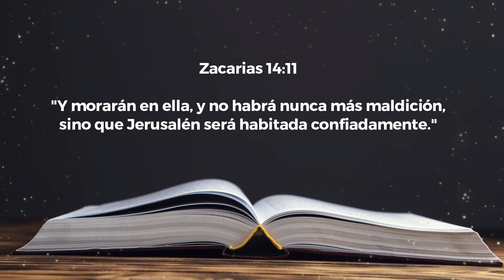Reavivados Por Su Palabra RPSP | 26 de julio de 2024 | Zacarías 14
🗓️ Estudio diario de la Biblia
📖 Zacarías 14
👉 Reavivados por su palabra
👤Luis Durán
🇻🇪 Venezuela